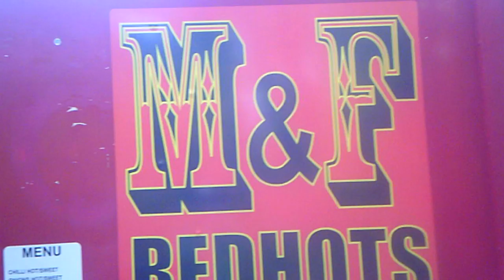Raw Dogging M&F Red Hots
Raw Dogging with Frank the Tank

Shot by Abe Miranda